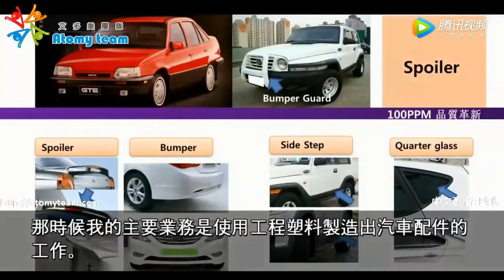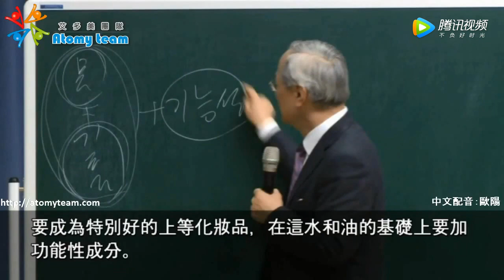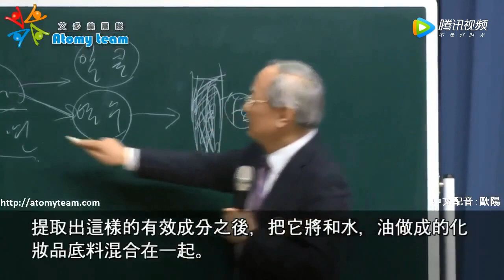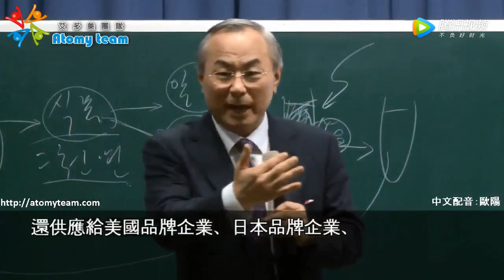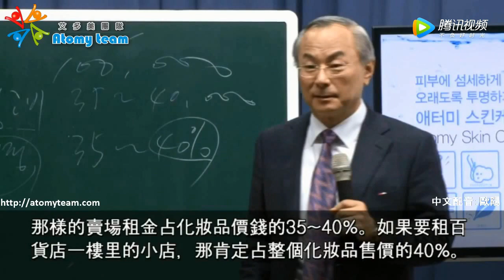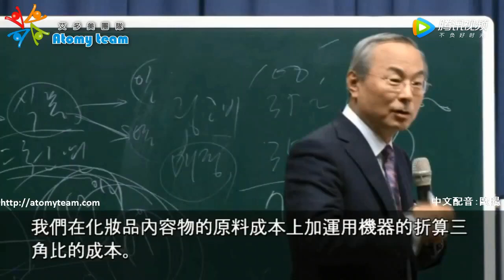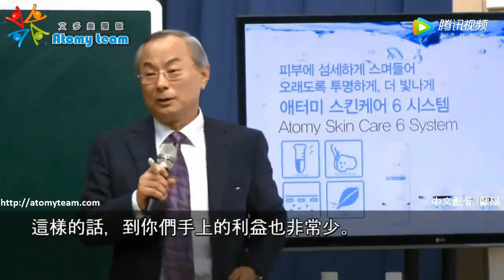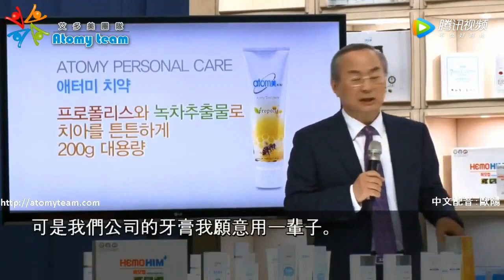🎵中文配音 | 💙艾多美公司介紹及創業理念中文配音 | 完整版 | 🎵 歐陽配音 | 💁‍♂️朴韓吉董事長 | 全球艾多美皇家團隊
影片來自網路